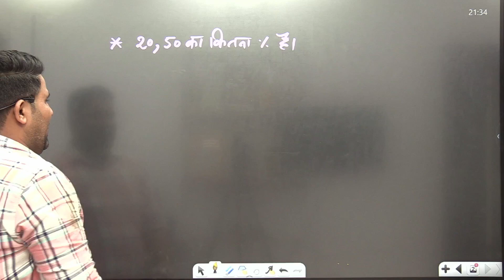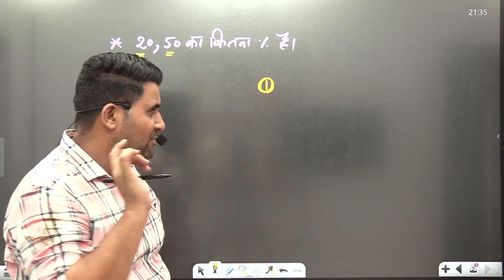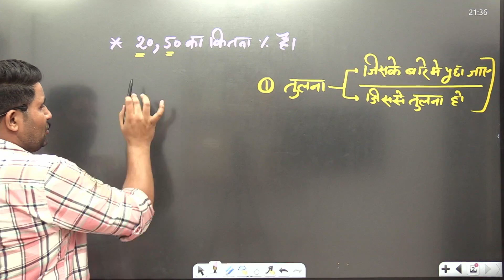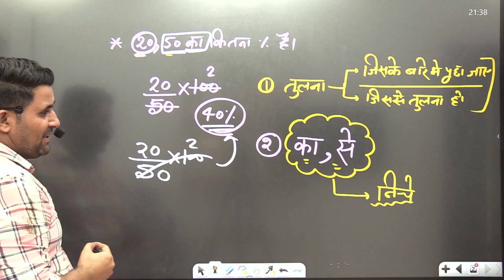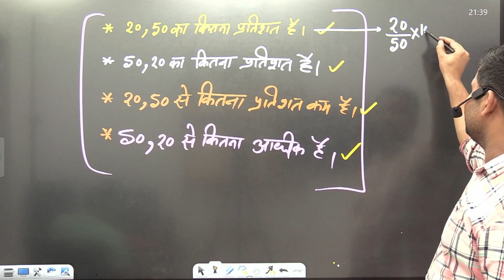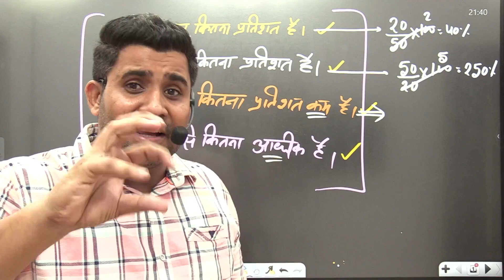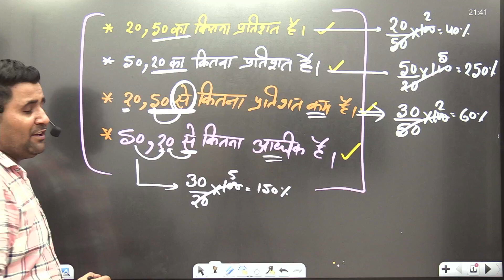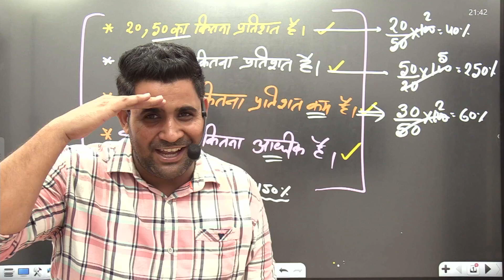PERCENTAGE (प्रतिशत) || Percentage Important concept By Sandeep Dagar Sir percentage mathstricks ​